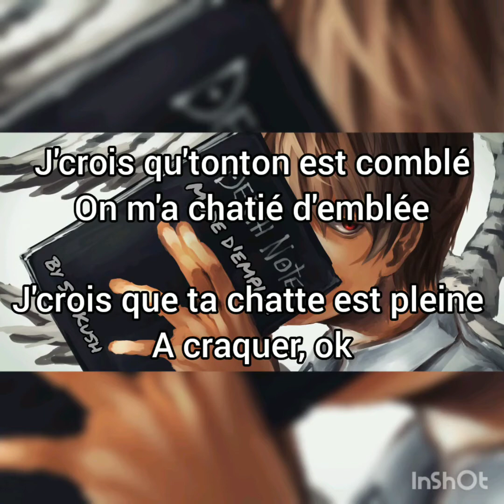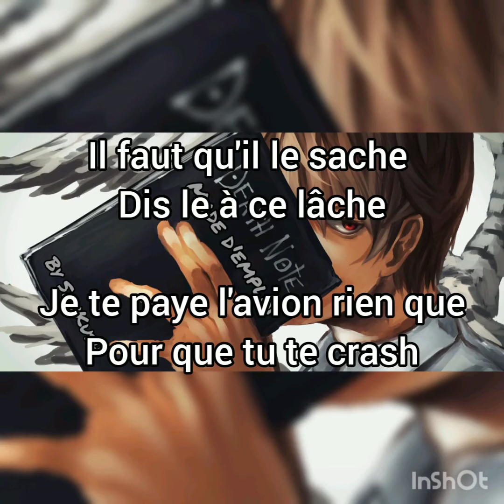Mode d'emploi - SanKush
Voilà mon mode d'emploi les p'tits potes